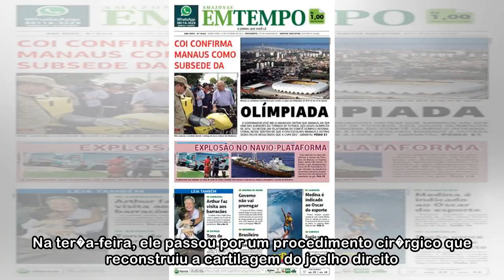Estudo, trabalho t�tico e reapresenta��o de zagueiro: Am�rica tem quinta-feira agitada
AM�RICA Coelho se prepara para enfrentar o Vasco no s�bado, �s 19h, em S�o Janu�rio Enderson Moreira dividiu o grupo em tr�s times, realizando trabalho t�tico em campo reduzido O Am�rica segue se prep...